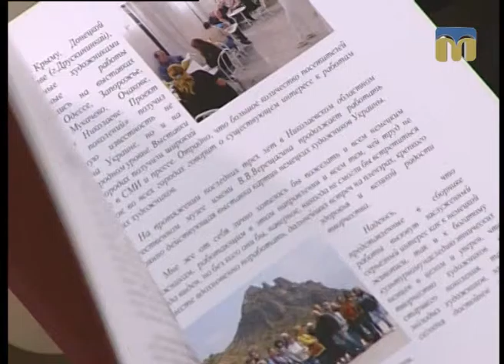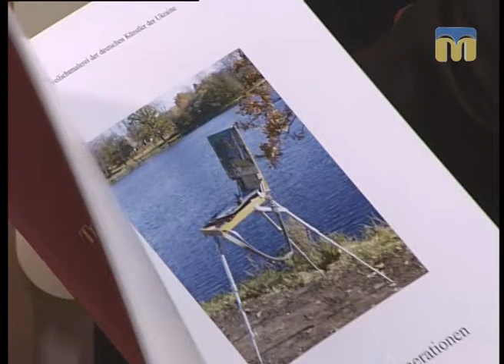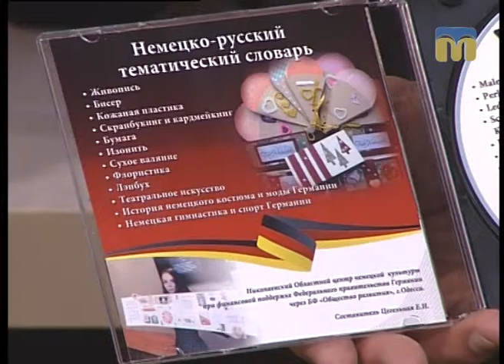Розмова на тему. Діяльність центру німецької культури — 29.03.2017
Гості студії: голова Миколаївського обласного  центру німецької культури Дмитро Цегельний і керівник молодіжної організації  Тетяна Гнат.